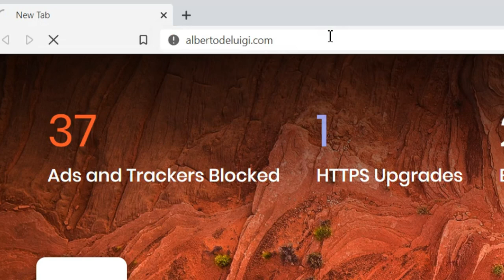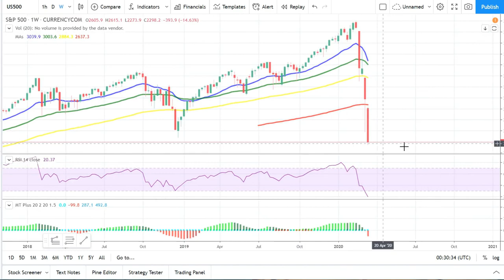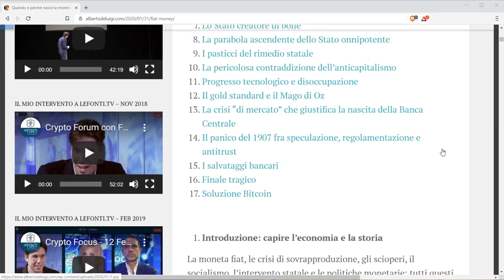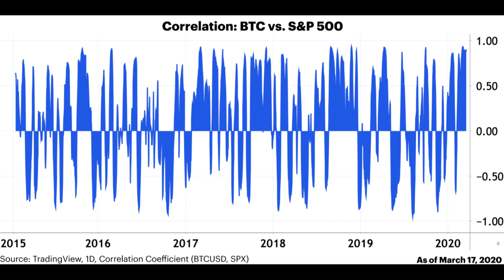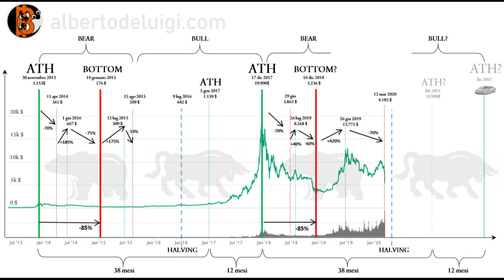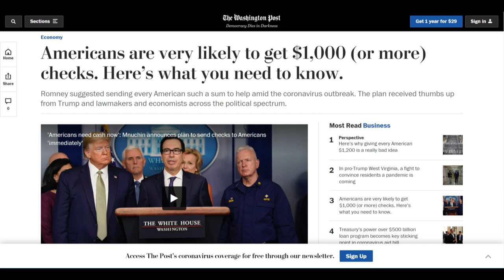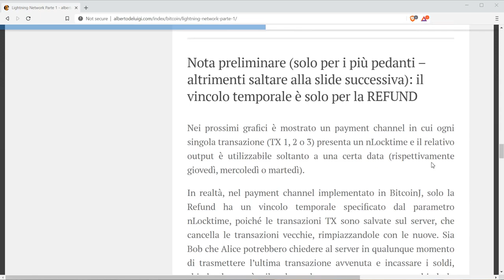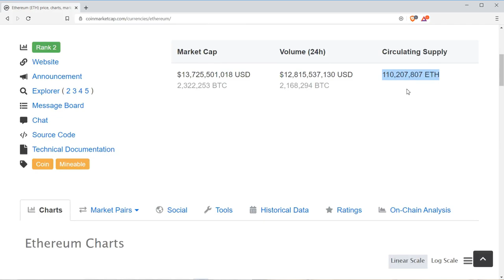È IL MOMENTO DI COMPRARE BITCOIN? Previsioni prezzo, bull run, altcoin, ATH (con Alberto De Luigi)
La situazione economica mondiale sta entrando in una fase critica. Come si difenderà Bitcoin? E il mercato criptovalutario tutto? Quando arriverà la prossima bull run? Per rispondere a questa e altre domande su criptovalute e politica economica ho fatto una chiacchierata con Alberto De Luigi.

Il filmato sarà disponibile con la formula "Premiere" alle ore 21:00 di mercoledì 25 marzo. Io e Alberto saremo "live" su YouTube per chattare con gli spettatori, rispondere alle domande e commentare il video.

Articolo citato su su correlazione fra bitcoin e asset tradizionali (da Coinbase blog):

Altri articoli citati durante il video (da albertodeluigi.com):

ultimo articolo che commenta il crollo del 50% di Bitcoin